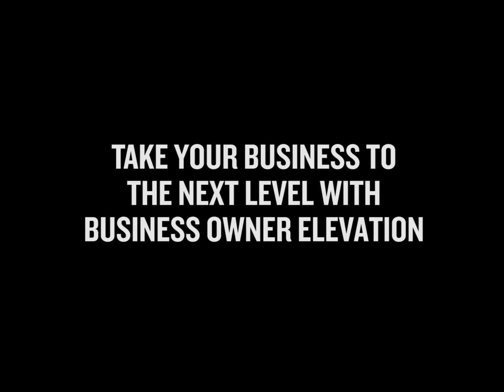Testimonial for BOE - Dr. Ashish Paul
Dr. Ashish Paul talks about her experience working with Business Owner Elevation and how she loves how much she's learnt from day 1...